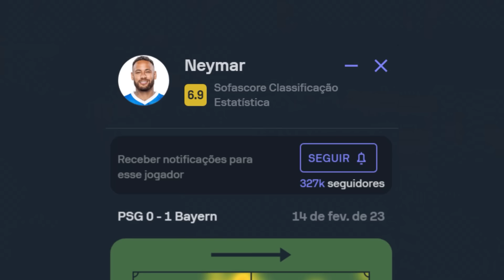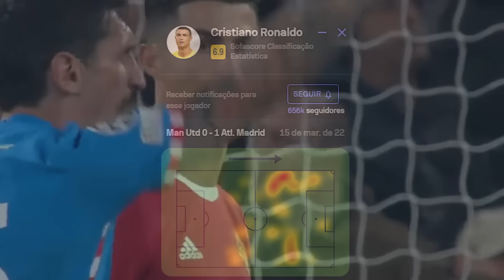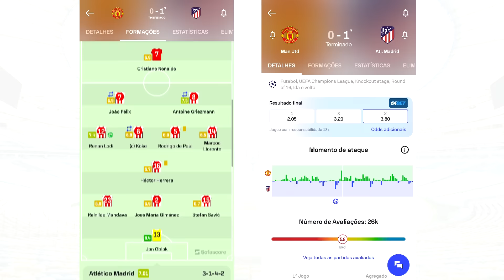A PRIMEIRA e ÚLTIMA Partida de Champions das LENDAS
Nesse vídeo vamos ver qual foi a partida de ESTREIA e qual foi a ÚLTIMA VEZ que o Messi, Neymar, Cristiano Ronaldo e Ronaldinho Gaúcho jogaram uma Liga dos Campeões!

Essas lendas vão deixar saudades na Champions, mas você sabe exatamente quando que eles disputaram pela ÚLTIMA vez?

🙋Apresentação: Jônatas Medeiros

🎨 Pós-edição e thumbnail: Jônatas Medeiros

⚽️ Esse é o canal SoccerJM, onde você encontra as curiosidades mais interessantes do futebol!